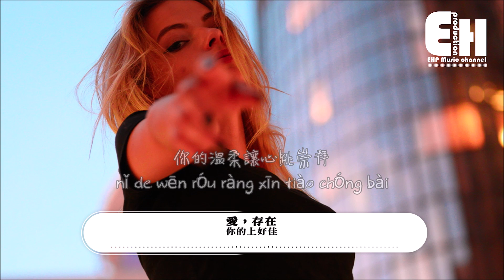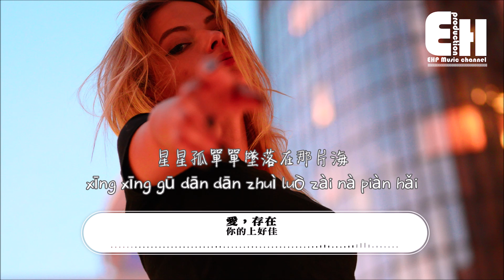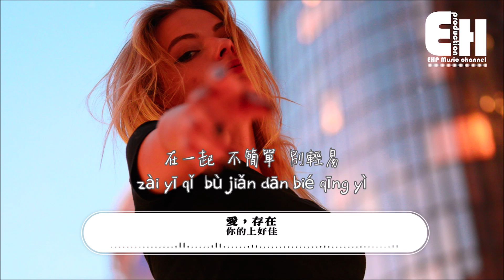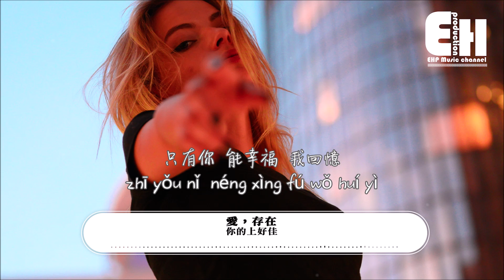你的上好佳 - 愛，存在（COVER 魏奇奇）『我要的愛只在你身上存在，要不是你不會哭得笑得傻得像小孩。』【動態歌詞Lyrics】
❖微信公眾號：ehpmusicchannel
❖歌詞在下面❖

演唱：你的上好佳
原唱：魏奇奇
作詞：吳易緯
作曲：蔡明仁
編曲：王悅
混音：dB音頻工作室
監制：張鵬聞
OP：Soil of Ultimate Light Music Studio/Sony Music Publishing (Pte) Ltd. Taiwan Branch
SP：環球音樂版權\索雅音樂版權代理（北京）有限公司
本作品經詞曲作者和版權公司正式授權

我要的愛 只在你身上存在
要不是你
不會哭得笑得傻得像小孩

雨季總會忘了離開
打落薔薇每次盛開
我們激動爭吵相擁相愛
想念每一次落單
你的溫柔讓心跳崇拜

要不是你
在一起 不簡單
別輕易 說分開

你給的愛 都變成我的依賴
依賴著你的我
可以盡情不勇敢
因為你 我相信 愛存在

In your eyes in your eyes in my life
我明白 我期待 愛存在

如果愛是場最轟烈的冒險
終點是暖手的口袋
星星孤單單墜落在那片海
是你打撈起我們
把每滴壞的眼淚擦乾

要不是你
在一起 不簡單
別輕易 說分開

依賴著你的我
可以盡情不勇敢

就算能刪除記憶
就算能複製情感
誰都無法控制愛
一旦決定愛你
我不管 我不換
你就是任誰都無法替代

我的最愛 只在你身上存在
只有你在
極光才有力量變得更絢爛
只有你 能幸福
我回憶 到未來

依賴著你的我
可以盡情不勇敢

Song：ài ，cún zài
Singer：nǐ de shàng hǎo jiā

wǒ yào de ài  zhī zài nǐ shēn shàng cún zài
yào bù shì nǐ
bù huì kū dé xiào dé shǎ dé xiàng xiǎo hái

yǔ jì zǒng huì wàng le lí kāi
dǎ luò qiáng wēi měi cì shèng kāi
wǒ men jī dòng zhēng chǎo xiàng yōng xiàng ài
xiǎng niàn měi yī cì luò dān
nǐ de wēn róu ràng xīn tiào chóng bài

zài yī qǐ  bù jiǎn dān
bié qīng yì  shuō fèn kāi

nǐ gěi de ài  dōu biàn chéng wǒ de yī lài
yī lài zhe nǐ de wǒ
kě yǐ jìn qíng bù yǒng gǎn
yīn wéi nǐ  wǒ xiàng xìn  ài cún zài

wǒ míng bái  wǒ qī dài  ài cún zài

rú guǒ ài shì chǎng zuì hōng liè de mào xiǎn
zhōng diǎn shì nuǎn shǒu de kǒu dài
xīng xīng gū dān dān zhuì luò zài nà piàn hǎi
shì nǐ dǎ lāo qǐ wǒ men
bǎ měi dī huài de yǎn lèi cā gan

jiù suàn néng shān chú jì yì
jiù suàn néng fú zhì qíng gǎn
shuí dōu wú fǎ kòng zhì ài
yī dàn jué dìng ài nǐ
wǒ bù guǎn  wǒ bù huàn
nǐ jiù shì rèn shuí dōu wú fǎ tì dài

wǒ de zuì ài  zhī zài nǐ shēn shàng cún zài
zhī yǒu nǐ zài
jí guāng cái yǒu lì liàng biàn dé gèng xuàn làn
zhī yǒu nǐ  néng xìng fú
wǒ huí yì  dào wèi lái

❖Original Photo by Jeffery Erhunse